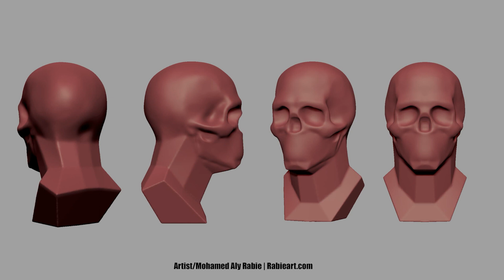Skull sculpting -time lapse-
quick skull sculpting time lapse